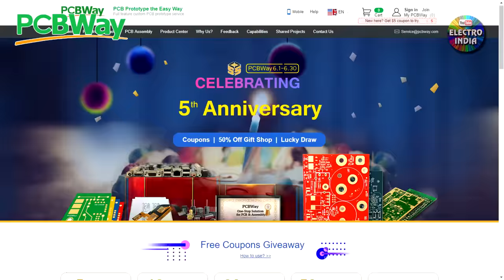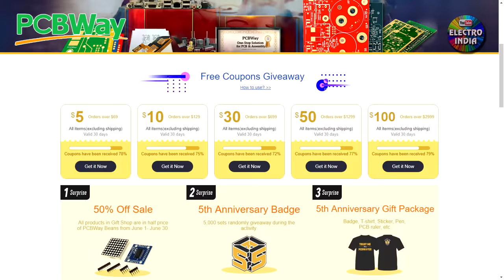How to Make 200 Watts Audio Amplifier DIY | Cabinet Modification | Hindi | ELECTROINDIA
➡️ Amplifier Cabinet

⚠️Warning: This project is not for beginners